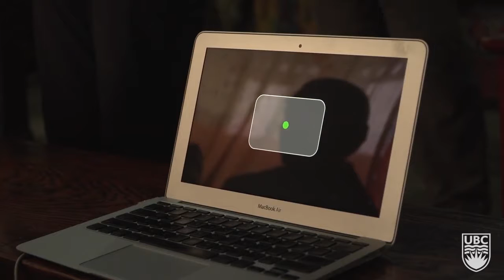Studying Monks Near Everest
UBC Okanagan researcher Gordon Binsted is working with colleagues at UVic to study the brain patterns of Tibetan Monks.  By examining participants EEG signals, they are assessing the decision-making systems in their brains and the impacts of altitude on their systems.